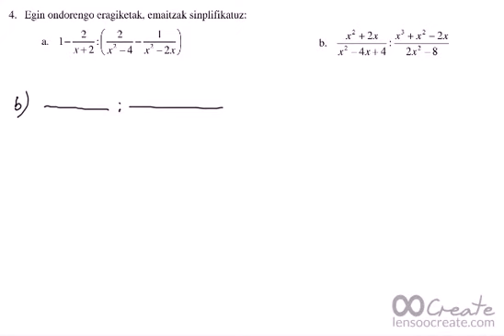DBH4, zatiki aljebraikoak, akum eredu 4